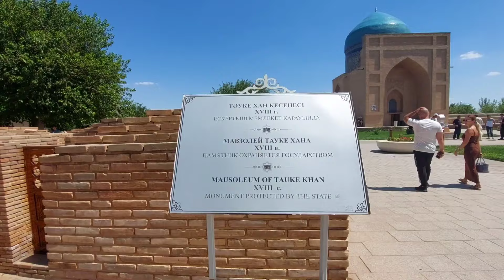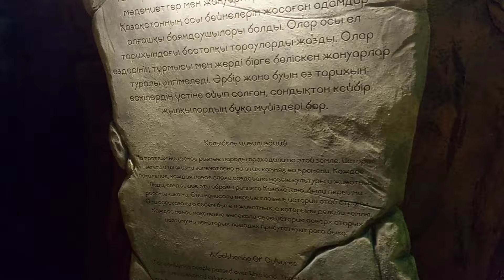ВЛОГ: Июль / Сокральный Туркестан. Вся правда.